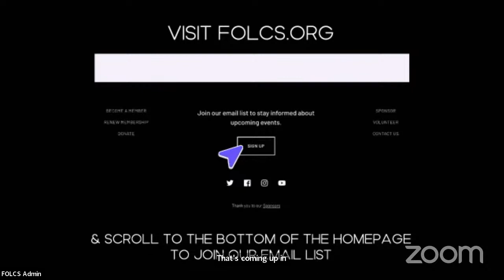Conversations on Essential Cinema: Chariots of Fire with Jeremy Schaap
On December 5, 2022, FOLCS was joined by Jeremy Schaap, one of ESPN’s most lauded sports journalists and broadcast personalities.  Known to millions as the host of E:60, Outside the Lines, and as the host of the award-winning radio show, The Sporting Life, Schaap has, throughout his entire career, traveled the crossroads between sports and human rights, making him the perfect guest for a Conversation on Essential Cinema featuring "Chariots of Fire."